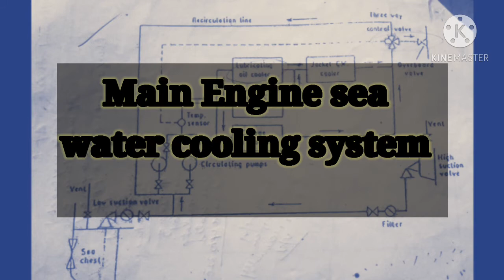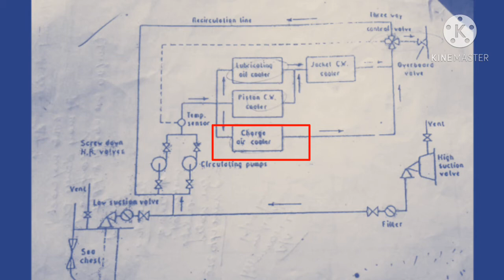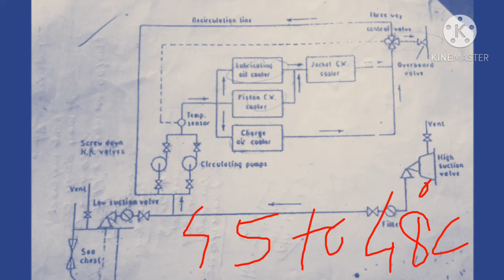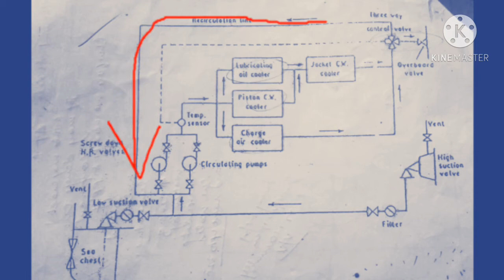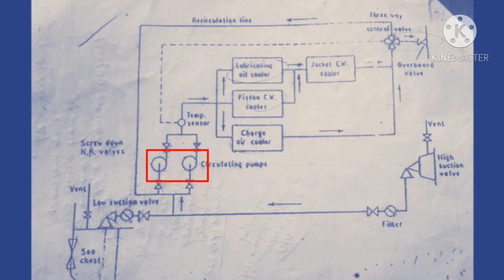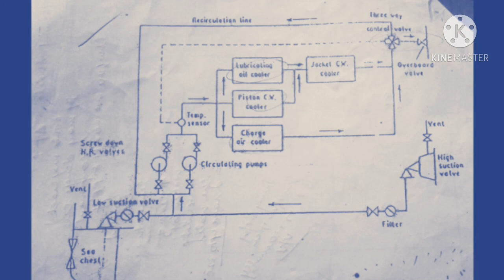Main Engine Sea water Cooling system || Traditional SW cooling system.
Main Engine Sea water cooling system

Traditional Sea water cooling system

Lecture on Central cooling water system ( Adopted by Present vessels onboard ship)

lectures on Jacket cooling water system

Learn and Grow together with Marine Etutor